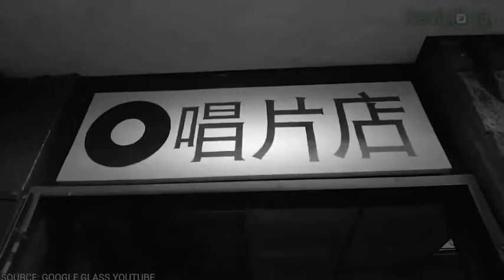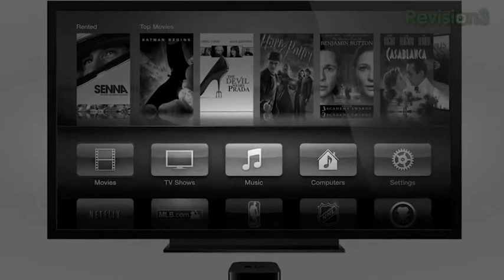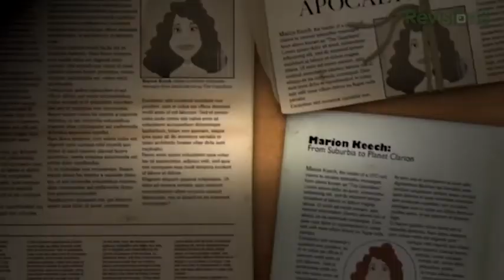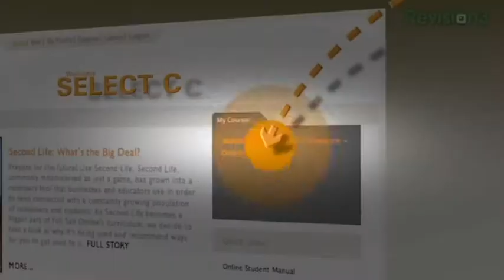Google Glass and Apple TV Updates | BTechVision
Ask the Buffalo: Google Glass and Apple TV UpdatesLearn more about Full Sail's online degree program R is back to tackle more questions and queries from Buffalo readers, viewers and fans! In this episode of Ask the Buffalo, Jon tackled the most burning questions in the world of tech including when you can expect to see the consumer version of Google Glass and how much it will cost, what new features the next iPhone should have, how Apple can improve the Apple TV to better compete with other streaming devices, and what is his favorite tech device of all time? All this and more on Ask the Buffalo!